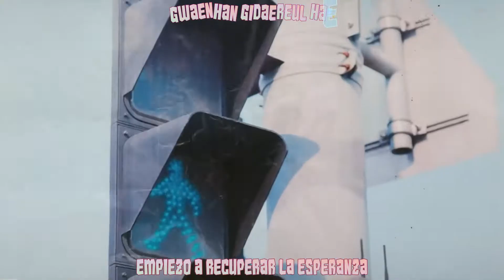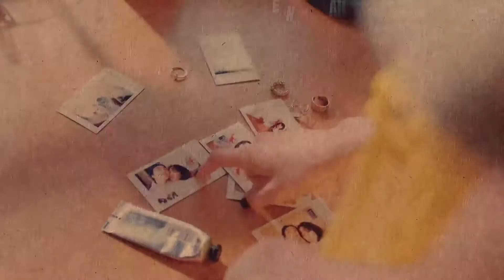Taeyeon SNSD Fine MV Sub Español